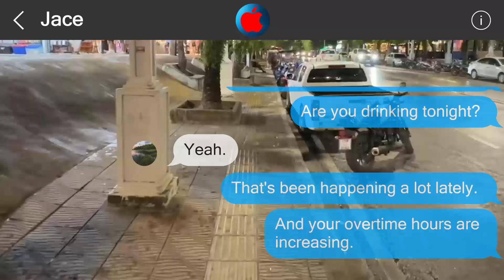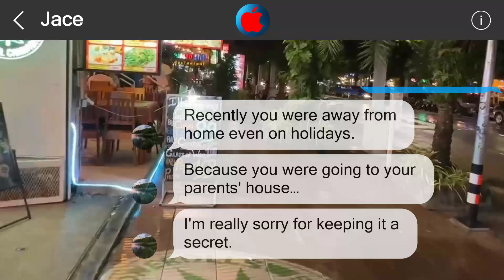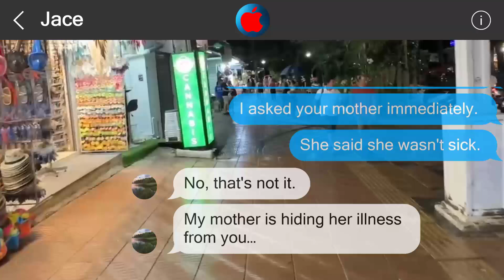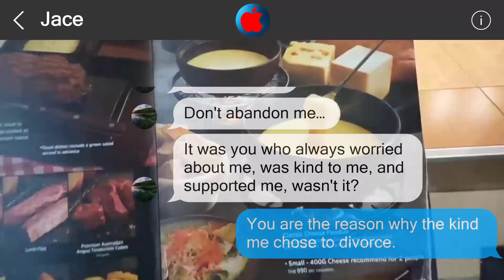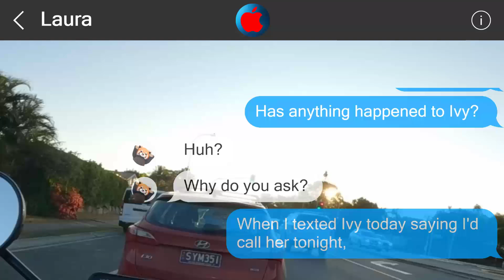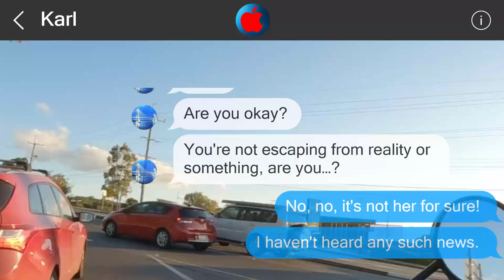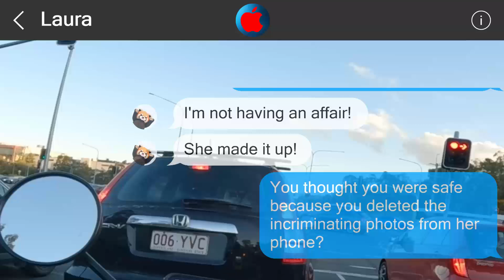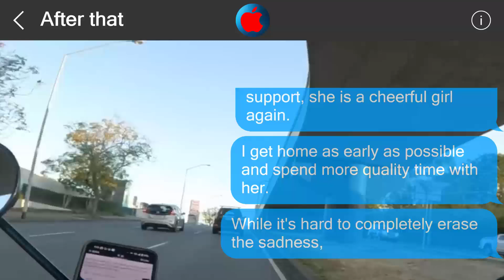Underestimate me, regret it 2779